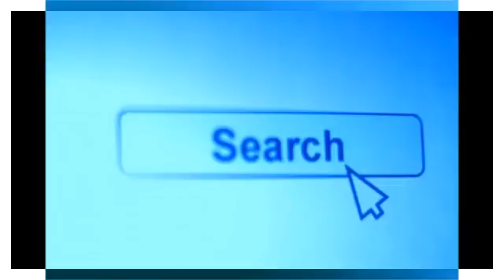FIFA：ブラッター会長、再選も辞意表明~つボイノリオ 2015-06-03